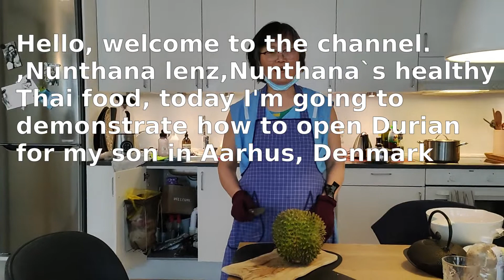การแกะทุเรียน🍑แบบดูรอยที่ก้น-Peeling durian🍑 with a trace on the bottom😍😋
L200-การแกะทุเรียน🍑แบบดูรอยที่ก้น-Peeling durian🍑 with a trace on the bottom😍😋-Nunthana lenz, nunthana `s healthy Thai food.
วันนี้ได้มาหาลูกชายที่ออร์ฮูส,เดนมาร์กก็อยากจะให้เพื่อนๆได้ดูการแกะทุเรียนตามรอยที่ก้นของมันด้วยคะ  ดูลิ้งค์ด้านล่างด้วยนะคะ ช่วยกดไลค์กดแชร์กดติดตามให้ด้วยนะคะขอบคุณคะ
 I came to see my son in Aahus ,Denmark and would like to show you  to see how to peel durian with a trace  on the bottom. See the link below too. Please press like, press share, press follow for me. Thank you.
How about Nunthana Lenz;  my real name before married was Nunthana Gaewkheo.,the second name was Nunthana Gaewkheo Shiralipour,the third name is Nunthana Lenz.I was nurse in Thailand I came to Denmark in 1991.I have one child name Carlos Gaewkheo Shiralipour.He is  a doctor now.I have cooked food for my son and my family every day.And specially in Corona virus 19 pandemic,I have more time to cook at home and interesting to make video in YouTube channel.Now I live in Germany with my husband and go to visit my family every year